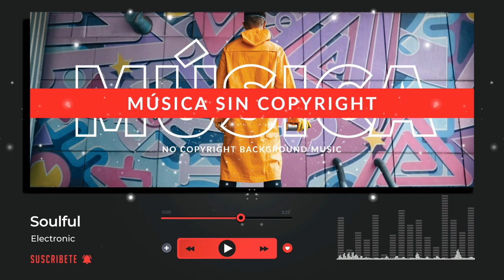NO COPYRIGHT BACKGROUND MUSIC 🎵 Soulful (EDM)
🎶 (MUSIC FREE / MÚSICA GRATIS) Soulful (EDM) by Dave Osorio